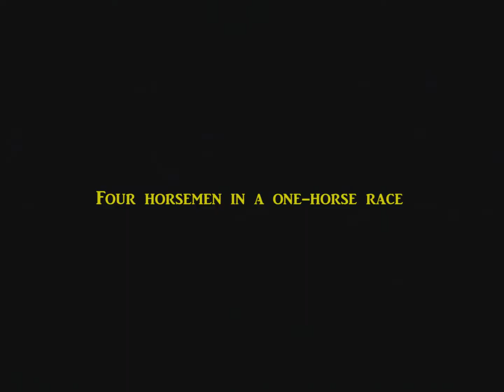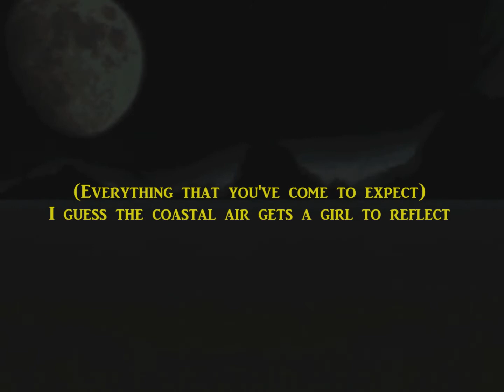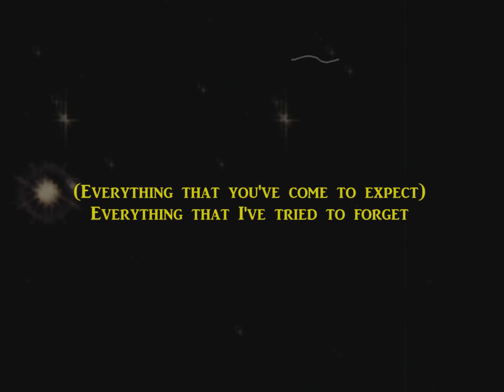TLSP - Everything That You´ve Come To Expect (cover)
I guess this time i´m doing a special one for this reason, so here´s my one take cover (mistakes included) of this amazing song.

Btw I messed up a bit with and old Roland E-30 that was forgotten at home :D